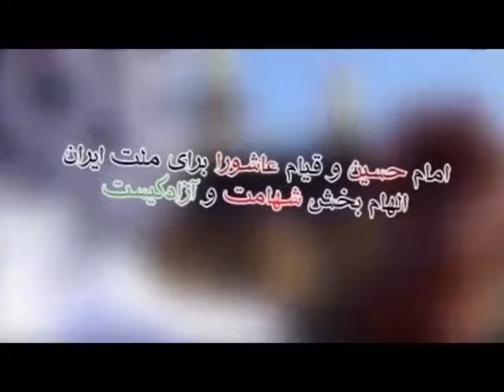‎كليپ سخنان آيت الله اشكورى ويژه اربعين